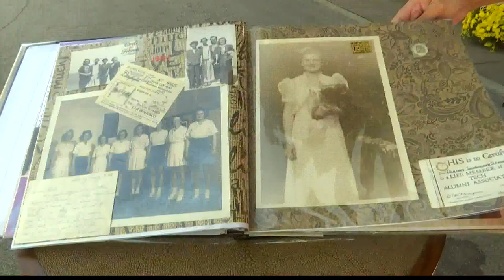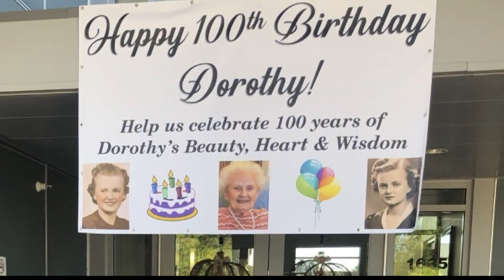Indianapolis woman celebrating 100th birthday today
The Arlington Place Health Campus is hosting a drive-by birthday celebration on Indy's east side for Dorothy Steuerwald today, beginning at 11 a.m.